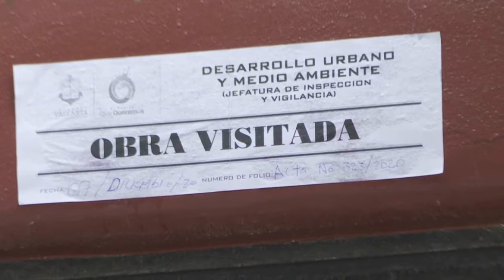Necesario demoler construcción que obstruye la vista a la parroquia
Considera necesario el arquitecto y urbanista Alfonso Baños Francia, demoler la construcción ilegal que obstruye la vista a la Parroquia de Guadalupe y atenta contra la imagen visual del centro de Puerto Vallarta.